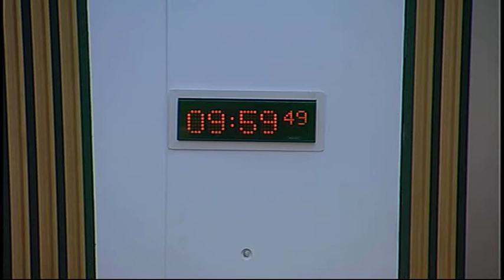Local Government and Regeneration Committee - Scottish Parliament: 18th February 2015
- Scottish Parliament Local Government and Regeneration Committee. Agenda

1. Air Weapons and Licensing (Scotland) Bill: The Committee will take evidence on the Bill at Stage 1 from—
Andrew Mitchell, Community Safety Manager, City of Edinburgh Council;
Peter Smith, Senior Licensing Officer, Glasgow City Council.

2. Air Weapons and Licensing (Scotland) Bill (in private): The Committee will consider the evidnece received.